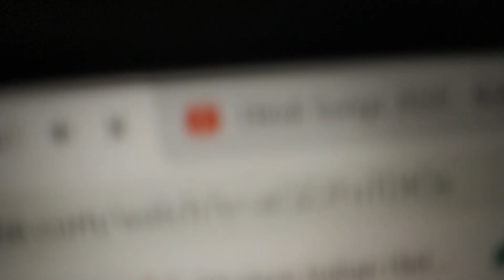Happy New Year 2021 || Dance with Mumma || SHRINKHALA BANGARI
@HappyNewYear @2021 @NewYear'sEve
Hi Everyone!!!
Wishing you all a very Happy New Year. May this year bring all the love, happiness, success, and good health to you and your family.
This is how I celebrated New Year's Eve with my family at home.

Track Title: Snake on the beach
Artist: Nico Staf